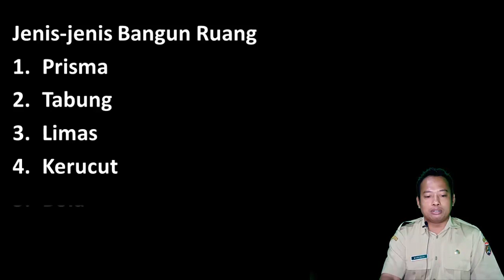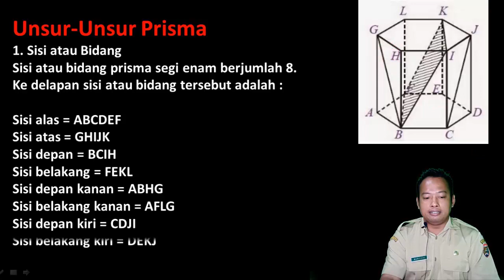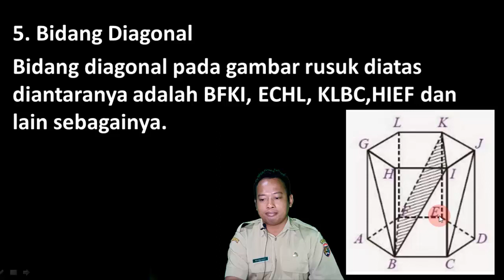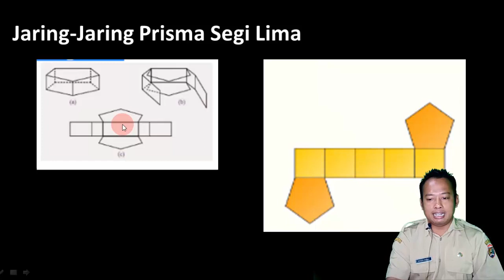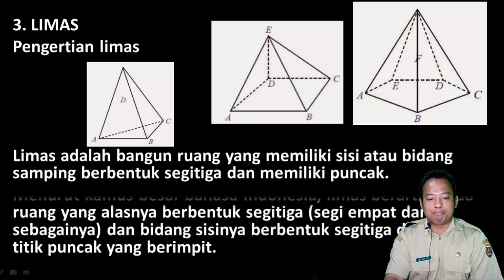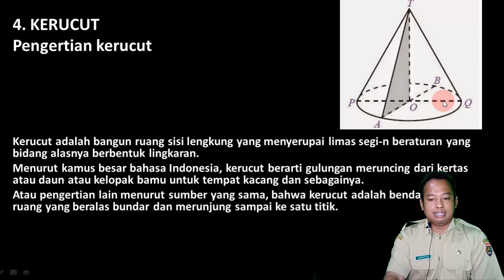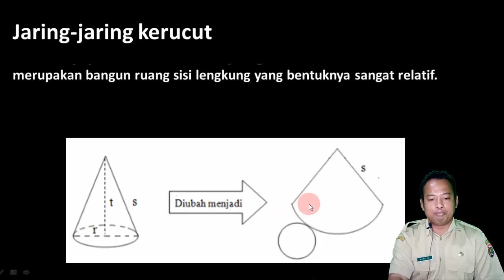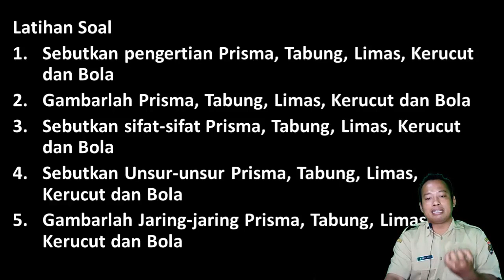Materi Matematika Bangun Ruang (Prisma, Tabung, Limas, Kerucut, Bola) dan Latihan Soal | Calon Guru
Pada video Materi Matematika Bangun Ruang (Prisma, Tabung, Limas, Kerucut, Bola) dan Latihan Soal ini Calon Guru menjelaskan tentang  bangun ruang Prisma, bangun ruang Tabung, bangun ruang Limas , bangun ruang Kerucut, bangun ruang Bola.

Untuk Rumus silakan smak video saya selanjutnya.